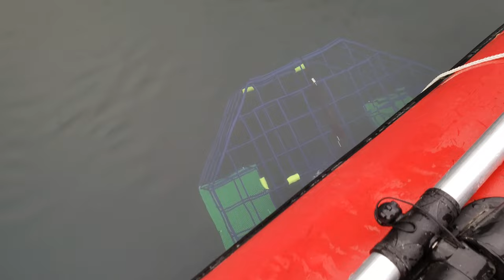Day 3 - 7 Island Survival Challenge Vancouver Island Greg Ovens and Joe Canadian Mountain Man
It was close, Greg Ovens and I almost have to call the Coast Guard. The Pacific Ocean can be rough. Fin saves us...   from high cholesterol

We hike the hills in search of wild mushrooms. Finding some of the world's most sought after Gourmet Mushrooms. Golden Chanterelles, Boletes, and Yellowfoot chanterelles.

We have to catch and cook enough food to survive this 7 day challenge. We have lots whale encounters while on our Island Survival Adventure.  We catch Salmon, Ling cod and Halibut.

Foraging chanterelles, boletes, chicken of the woods, and hedgehog mushrooms... Fin Helps keep the Bear, Cougars and other predictors away from Camp.

Vancouver Island has an abundance of wild mushrooms, fish, and seafood to depend on.

Be sure to Check out Greg's Videos of the 7 Day Island Survival Challenge

Tune in next Tuesday for the rest of Our Survivalist Adventures...
Van Cover Island